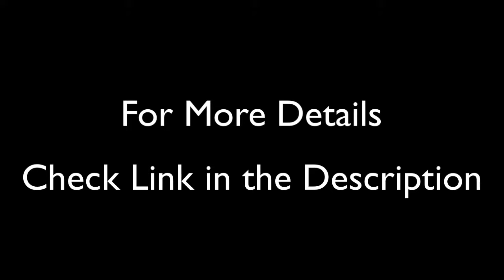Special Discount On Electrolux Ergorapido Lithium Ion 2 1 Stick and Handheld Vacuum EL2055B Cordless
More Details